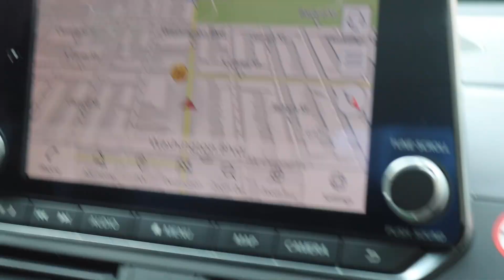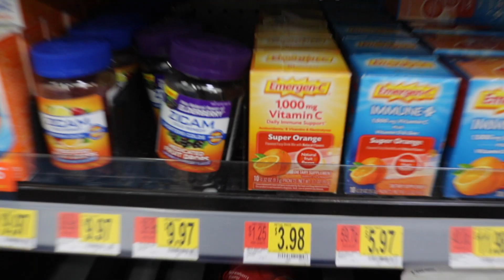WALMART RUN AND ARGUMENTS!!!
OUR AGE
Corey: 25
Joy: 24

CHECKOUT OUR AMAZON STOREFRONT FOR RECOMMENDATIONS ON YOUTUBE EQUIPMENT, JOY’S MOMMY MUST HAVES, & PRODUCTS WE USE IN OUR VIDEOS!

Follow Corey⬇️⬇️⬇️

Joy’s Natural Hair Channel